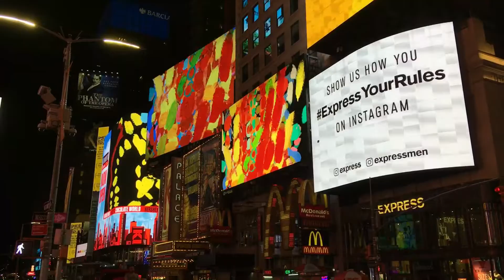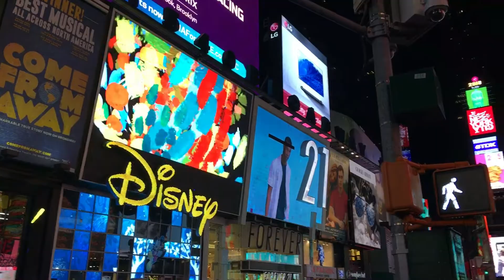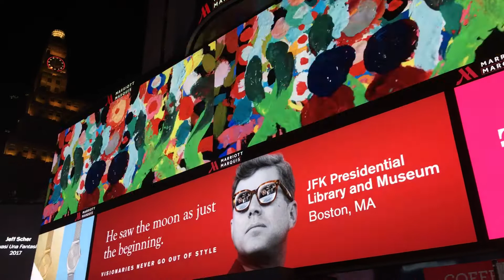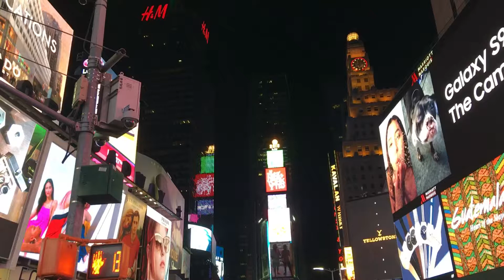Visual Art in Times Square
That moment when the digital boards in Times Square, New York City become a visual piece of art.

11:57 PM. Quasi Una Fantasia by Jeff Scher.